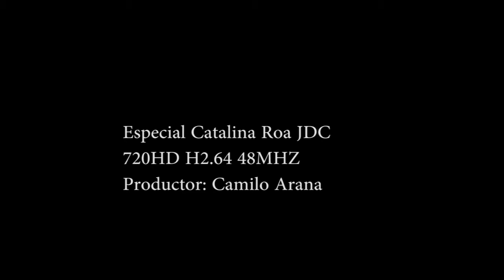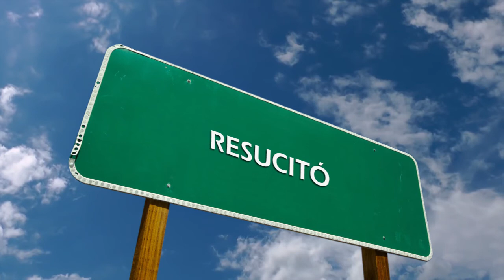Jóvenes del Cenáculo.TV - Invitada Especial: Catalina Roa - Programa # 15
Visita nuestra página y encuentra más sorpresas!

Te invitamos a ver nuestro programa de "jóvenes para jóvenes", una producción innovadora que aborda algunas de las preguntas acerca de Dios y su presencia en nuestras vidas.
Somos "Jóvenes del Cenáculo", nos verás en Cristovisión, con la participación de invitados especiales, música y oración.

Nuestro es objetivo promover un espacio para la difusión del evangelio dentro de las tecnologías de comunicación.

El programa es dirigido a la comunidad en general y busca iluminar su sentido de vida en el evangelio.

Espéranos todos los martes a las 8:30 pm y con repetición los domingos a las 11:00 am por Cristovisión.